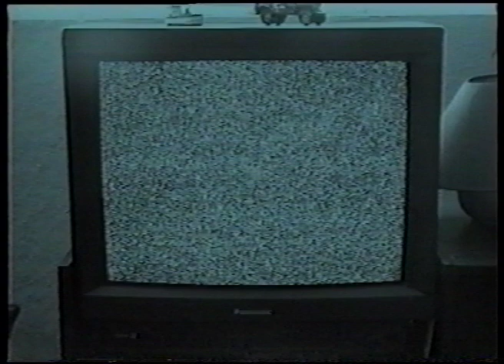Paul Megahey singing 'Follow' - Edit 1 - Pop video - East Antrim Institute - Media Studies - 1996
East Antrim Institute of Further and Higher Education. 6/6/1996. BTEC National Diploma in Media Studies.